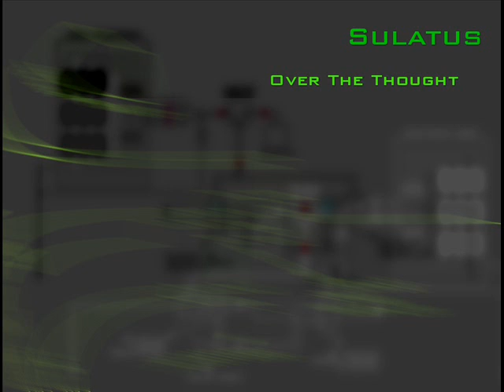Sulatus - Over The Thought